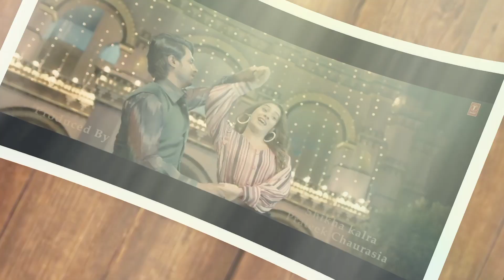Ishq Bezubaan Song Update | Asees Kaur ft Tanmay Ssingh Hiba Nawab Harshdeep R | Rajesh A | KR Filmy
Ishq Bezubaan Song Update
Ishq Bezubaan Song
Ishq Bezubaan
Ishq Bezubaan (Teaser)
Ishq Bezubaan Teaser